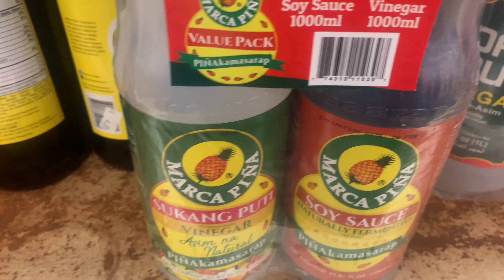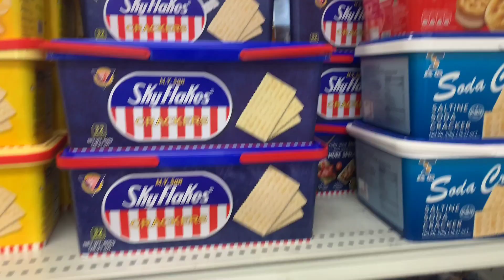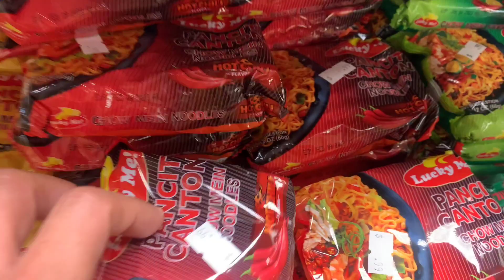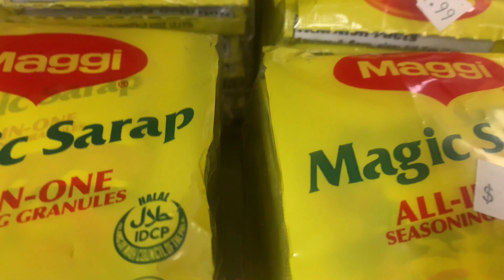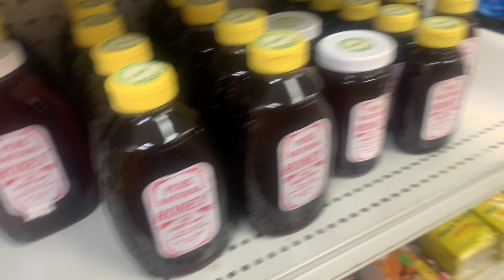EXPLORING HOMESTEAD, MIAMI FLORIDA USA